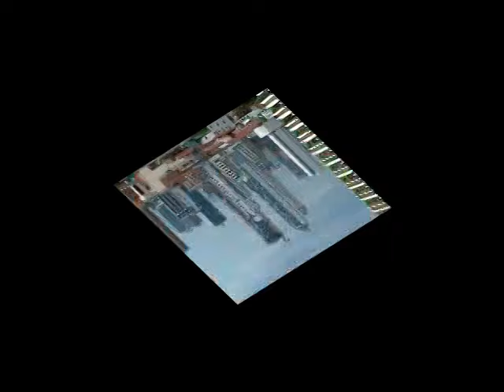Panana - Mi Patria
Panama es un pais hermoso para visitar, some really beautiful things to see while you are in panama.